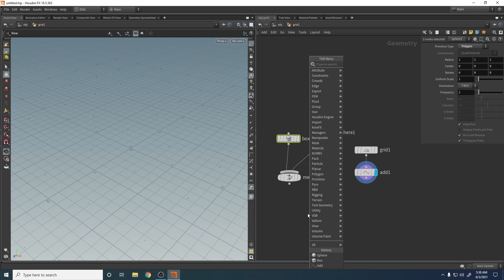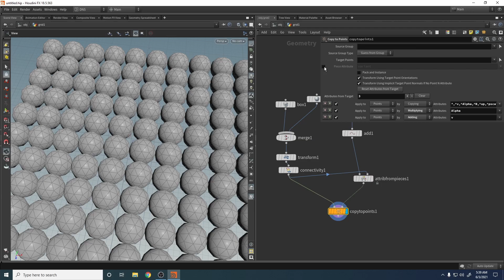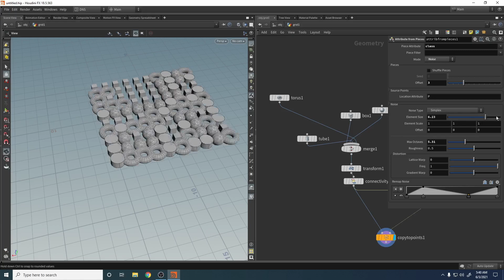Houdini Copy Multiple Objects New Way